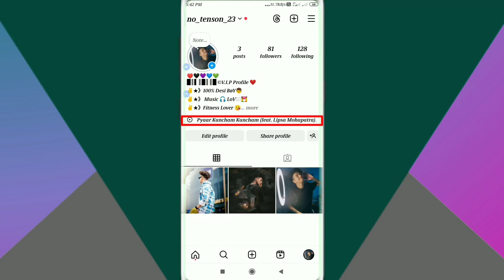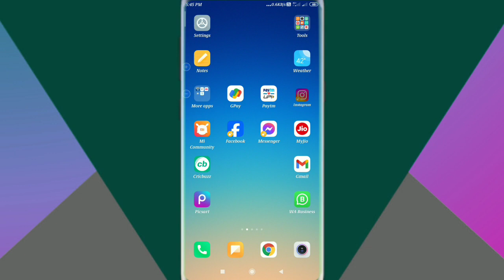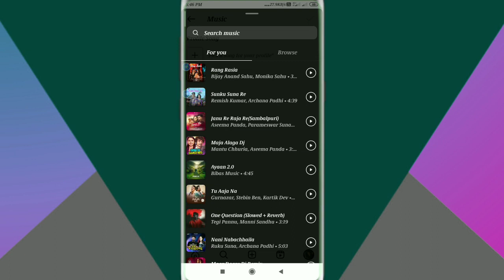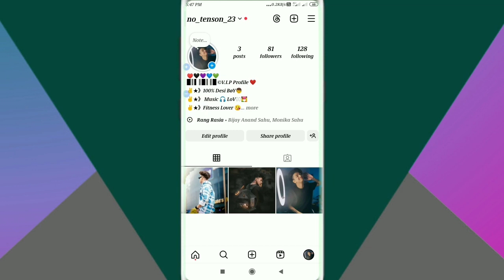Add music Instagram profile // how to Instagram re music add / Instagram profile music odia 🎶🎵